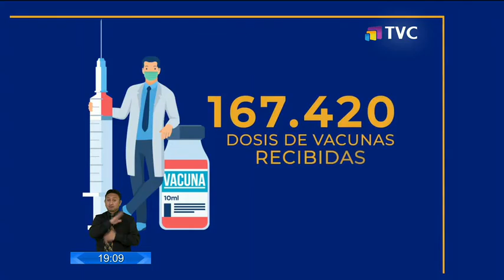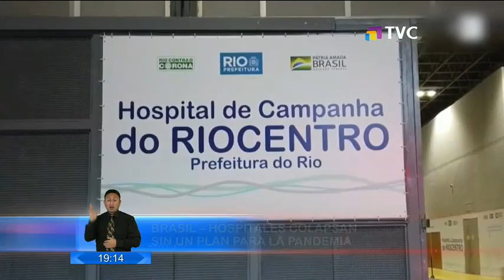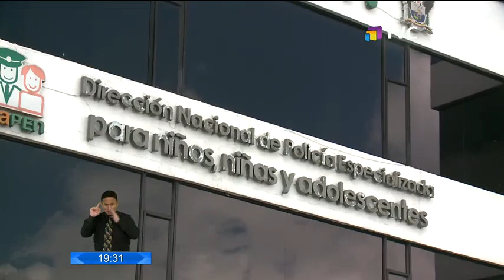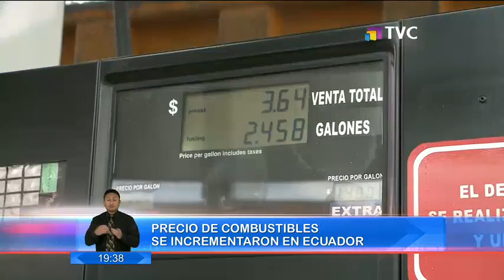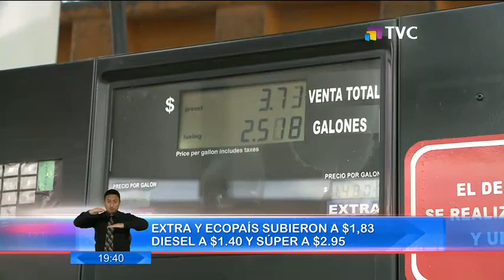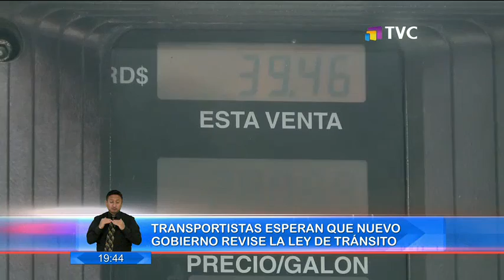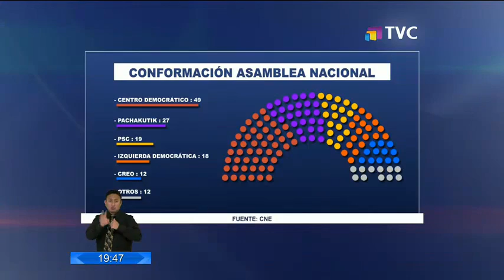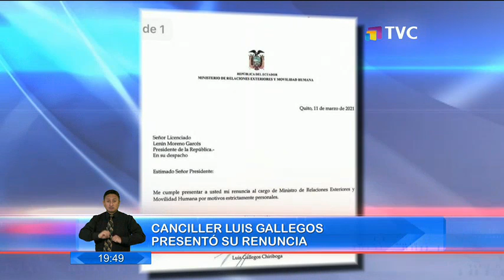El Comercio TV Estelar: Programa del 11 de Marzo de 2021